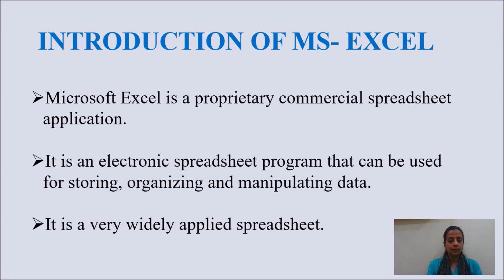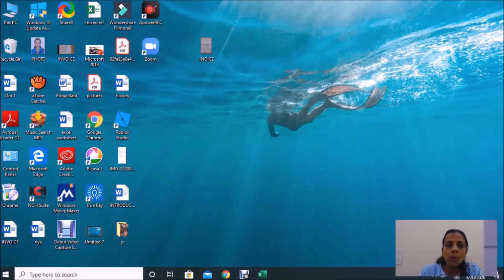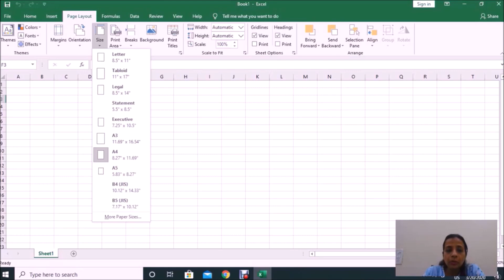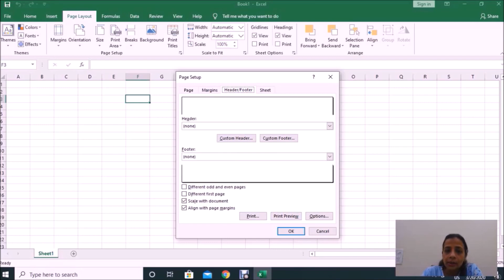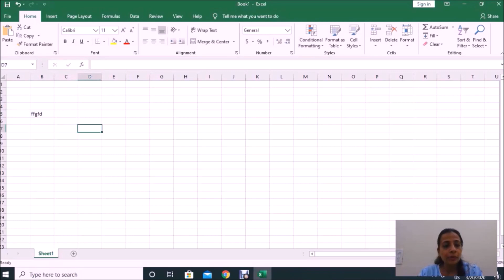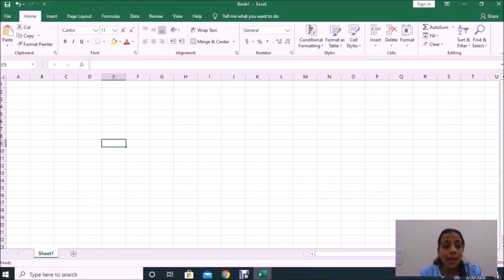Class IX: Video Lesson MS Excel